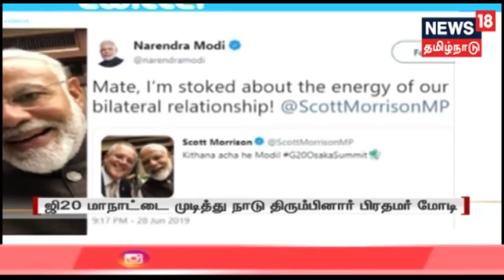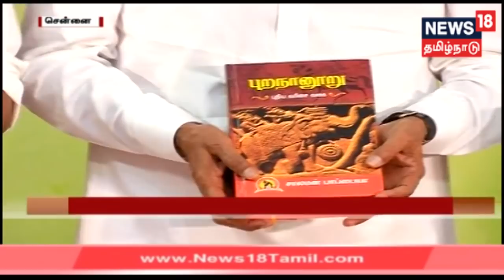முதல் பார்வை காலைச் செய்திகள் | Top Morning News today | 30.06.2019